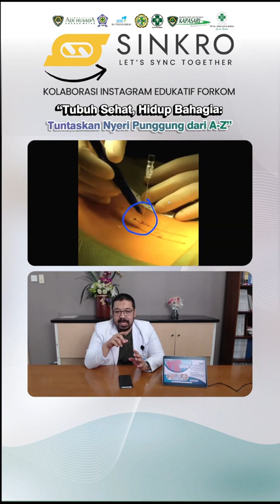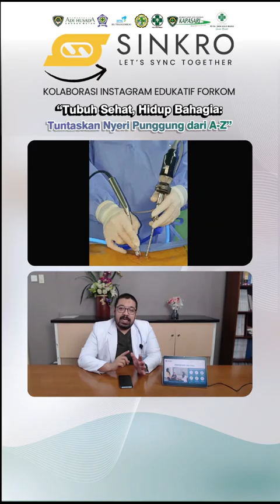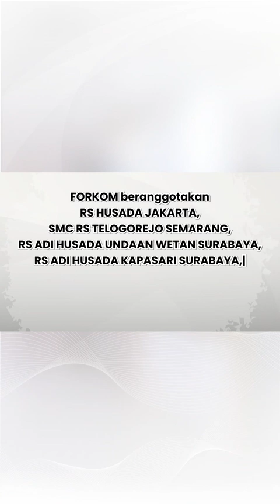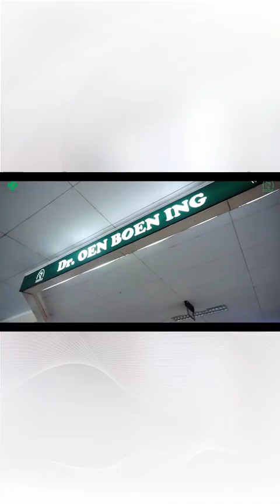Tubuh Sehat, Hidup Bahagia | Tuntaskan Nyeri Punggung dari A-Z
Hallo Sahabat, Yuk kita simak kembali ulasan mengenai nyeri punggung bersama RUMAH SAKIT Dr. OEN KANDANG SAPI SOLO dan RUMAH SAKIT HUSADA dengan narasumber dr. Rahadian Singosancoyo, Sp. N., FIN., M.Kes., AIFO-K (dokter spesialis saraf) dan dr. Adel Mousavi, Sp.BS (dokter spesialis bedah saraf)